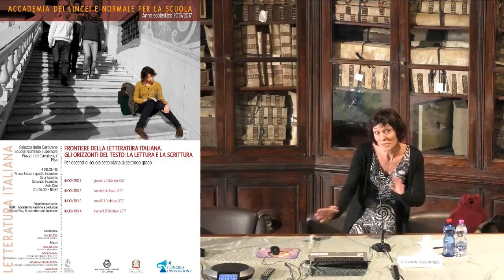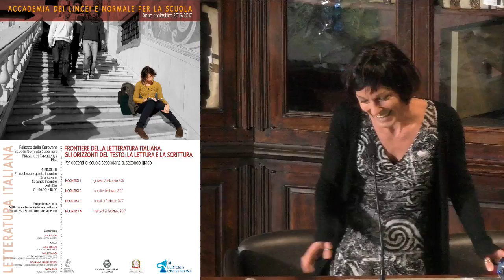Frontiere della Letteratura italiana - Accademia dei Lincei e SNS - 13-02-2017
Letteratura Italiana - Frontiere della Letteratura italiana.
Gli orizzonti del testo: la lettura e la scrittura

Giovanni Guerrieri, regista, compagnia I Sacchi di Sabbia
(Premio Lo Straniero 2016)

DESTINATARI

Come la letteratura è un modo elettivo per la conoscenza del mondo, per l’esplorazione dei territori del reale e dell’immaginario, così la storia culturale è un presupposto indispensabile per una comprensione attenta del fatto letterario, della specificità del codice poetico e della scrittura. I seminari di questo corso, collocati su una metaforica frontiera della letteratura, intendono portare l’attenzione su prospettive e temi storico-culturali poco frequentati, prendere in considerazione le dinamiche della lettura e della ricezione, proporre gli esiti di ricerche “di frontiera” e transdisciplinari grazie alle quali fornire strumenti utili alla didattica.

PROGRAMMA

Per l’A.A. 2016/2017 il corso «Frontiere della letteratura» (attivato al polo di Pisa dall’A.A. 2014/2015), ac-coglie alcune indicazioni e richieste degli e delle insegnanti del corso del 2015/16, e intende affrontare il problema del lettore e della lettura. Il titolo del ciclo di incontri previsti sarà infatti: «Gli orizzonti del testo: la lettura e la scrittura». Nella storia letteraria, la tematizzazione della lettura come rapporto tra il testo e chi legge è frequentemente realizzata attraverso immagini topiche come un dialogo. La lettura è così ricezione e creazione, fedeltà e deviazione rispetto a ciò che si legge e ciò che si genera nell’immaginazione di chi legge. Il corso intende spiegare la tradizione di questi motivi, e rilevare gli inevitabili legami di questa prospettiva con la dimensione critico-interpretativa, anche nel più vasto contesto della letteratura europea. A ciò si aggiunge però anche una riflessione sui casi particolari di rilettura artistica: cosa succede, cioè, quando un regista teatrale e uno cinematografico leggono un romanzo per scriverne una sceneggiatura o un adattamento? O in ottica ancora più ampia: quali sono gli intenti e i criteri che modellano l’invenzione e la scrittura di un testo dedicato a un pubblico di spettatori e non di lettori, rivolto cioè a una resa performativa? Come si differenziano i meccanismi della lettura e della ricezione spettacolare?

Il rapporto testo-lettore/lettrice può offrire così un ottimo spunto per la riflessione degli studenti e delle studentesse sulla storia letteraria, sul loro ruolo partecipativo di lettori attivi nell’atto di lettura, e, infine, sui meccanismi compositivi dei diversi generi e stili.

DATE

Incontro 2 lunedì 6 febbraio 2017, ore 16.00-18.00 | Aula Dini

SEDI

Primo, terzo e quarto incontro: Scuola Normale Superiore - Piazza dei Cavalieri 7, Pisa

Secondo incontro: Scuola Normale Superiore - Palazzo del Castelletto, via del Castelletto, Pisa

RELATORI

Lina Bolzoni, Letteratura italiana, Scuola Normale Superiore

Roan Johnson, regista e sceneggiatore (cinema e TV), scrittore (premio letterario per opere prime «Giuseppe Berto» 2010)

Giovanni Guerrieri, regista, compagnia I Sacchi di Sabbia, (Premio Lo Straniero 2016)

Nadia Fusini, Letteratura inglese, Scuola Normale Superiore

CONTATTI

ATTESTATO